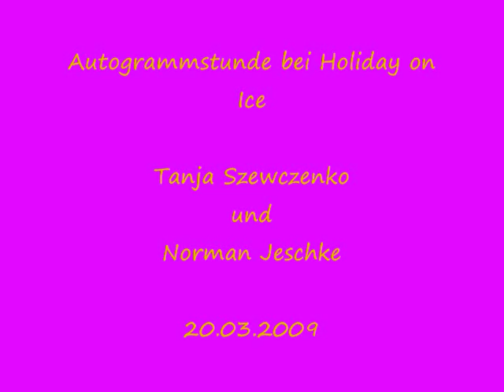Tanja Szewczenko und Norman Jeschke Holiday on Ice März 2009